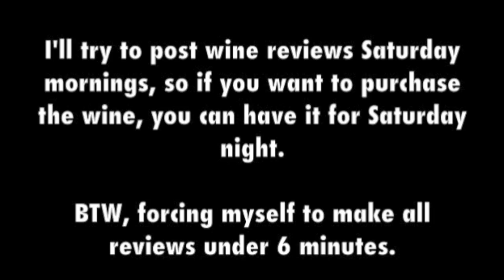TheSip | Barefoot Refresh Crisp Red Wine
Chello!  Watch me in HD!

All reviews will be 6 minutes or less! Y'all know I can ramble lol! I forgot to mention this wine was $7 at Target.

_Music by:
Find them on here….

_Snapchat:
     domdoll/dollfacenique

Tech Specs:

Phone | Iphone6